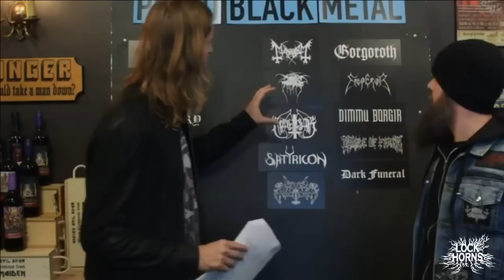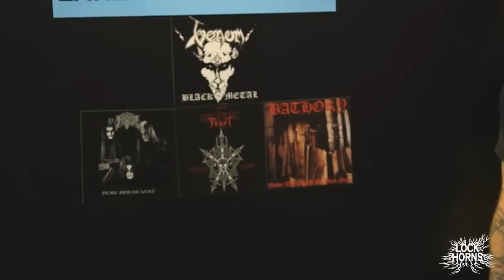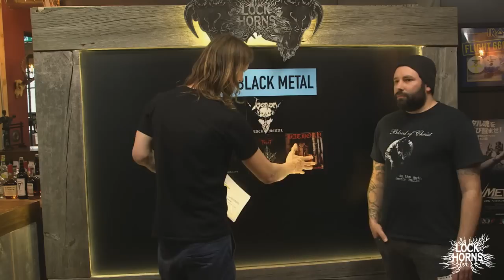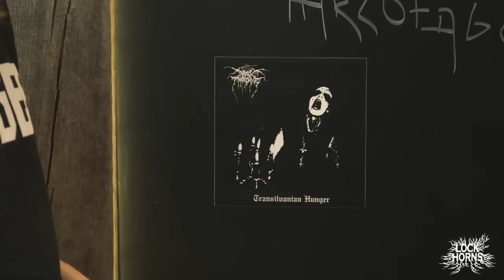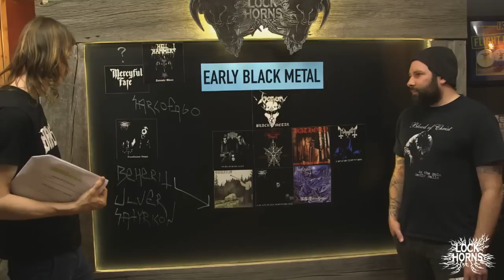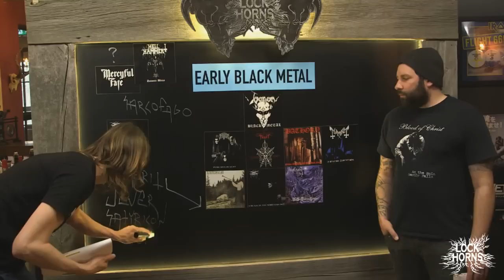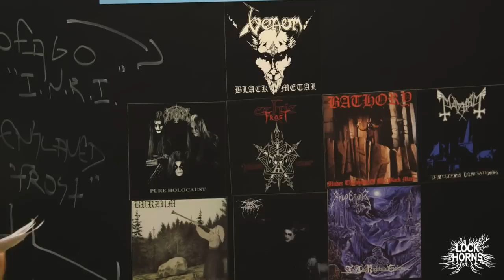EARLY BLACK METAL ESSENTIAL ALBUMS debate with Jason Longo | LOCK HORNS: (live stream archive)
LOCK HORNS: ESSENTIAL EARLY BLACK METAL ALBUMS dives even deeper into Banger's Metal Family Tree to debate the 10 Top most important records from the 1st and 2nd waves of Black Metal. Host Sam Dunn welcomes guest JASON LONGO, drummer of Blood of Christ, to tackle this epic debate. Join us LIVE on Wednesday February 1 at 4pm EST as we geek out on a whole new level. But don't forget: come ready to fight!